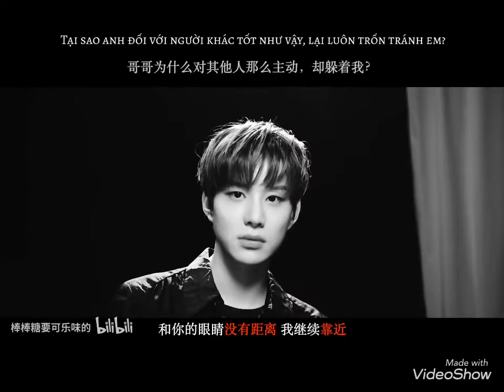[Vietsub] [Jungwoo-Yuta] VÙNG CẤM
*Yandere, giam cầm
*Góc nhìn của tiểu Cửu
*Dục vọng khống chế, OOC

Cre: 棒棒糖要可乐味的 (BV1gt4y1r7HY)

Tóm tắt: mọi người có thể hiểu đại khái là Jungwoo quá yêu Yuta nên đã giam cầm Yuta lại ở bên người á... Và video này đứng từ vị trí của Jungwoo để nói lên cảm nhận.

Cái câu "em là hoa hướng dương của anh", theo mình hiểu chính là Jungwoo xem Yuta như ánh mặt trời, mà hướng dương thì luôn hướng theo mặt trời. Cả một đời của Jungwoo chỉ biết mỗi Yuta mà thôi.